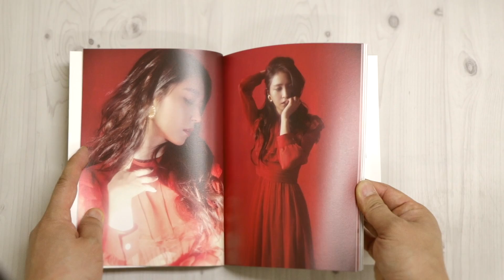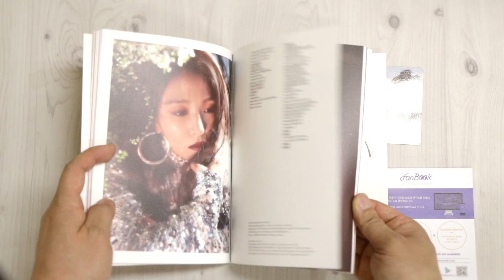[Ktown4u Unboxing]: BoA - 1st Mini Album [1 Shot 2 Shot] 보아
BoA released her 1st mini album, "1 Shot 2 Shot"
Check our unboxing and get the album at the Best Kpop Online Store [ Ktown4u.com ]

01. One Shot, Two Shot
02. Everybody Knows
03. 내가 돌아 (Nega Dola)
04. Your Song (feat. Junoflo)
05. Recollection
06. Always, All Ways (feat. Chancellor)
07. Camo